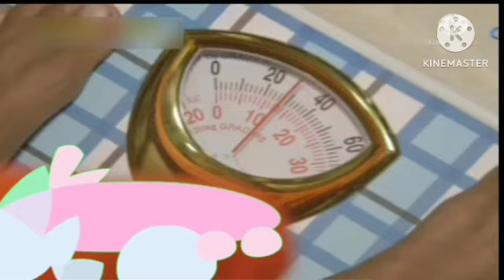GMA Holy Week 2018 (Maundy Thursday-Black Saturday)